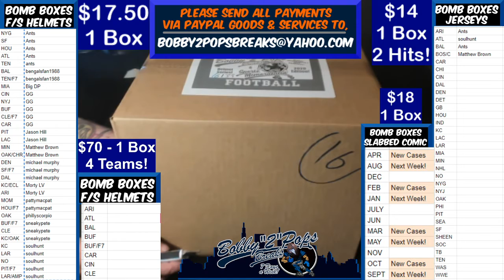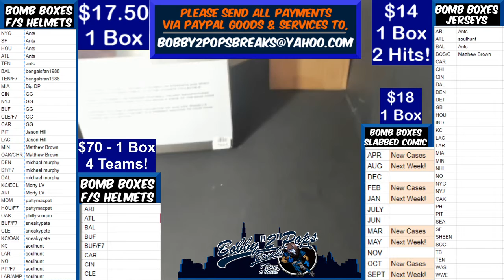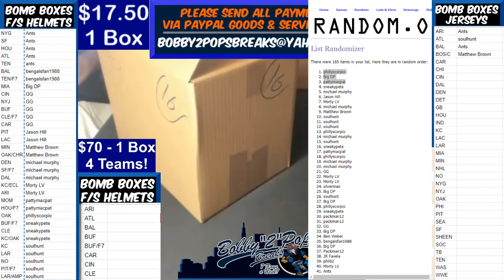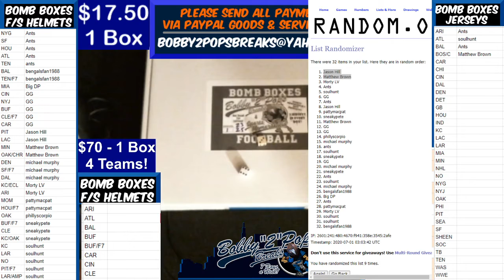6 30 20 Bomb Boxes FS Football Helmets 1 Box Break J Allen Speed Authentic